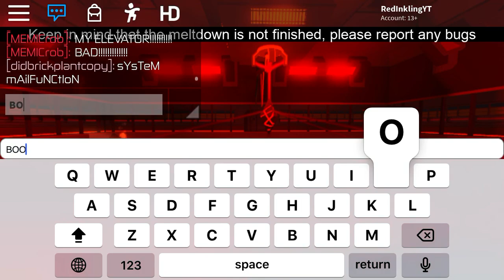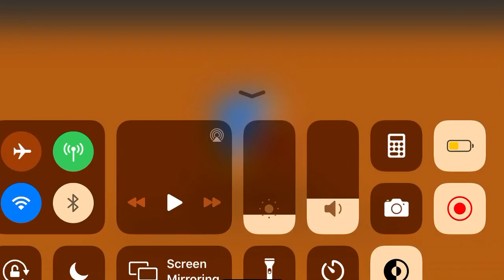Roblox Thermal Power Plant The Not so Smart Ending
almost like the survival ending